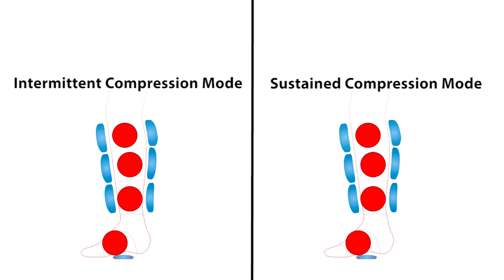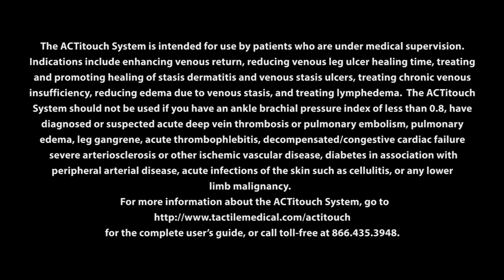ACTitouch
ACTitouch Patient Video-Compression Therapy That Fits Your Lifestyle